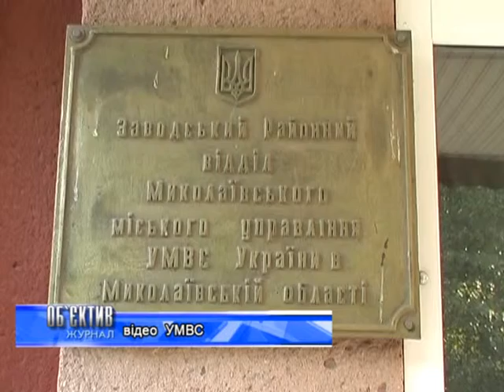Объектив 14 8 14 грабеж